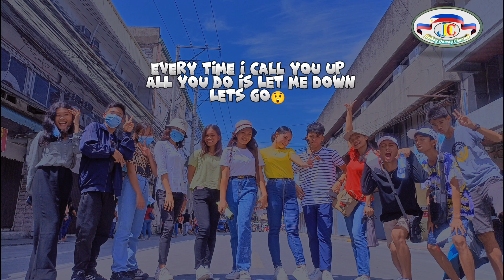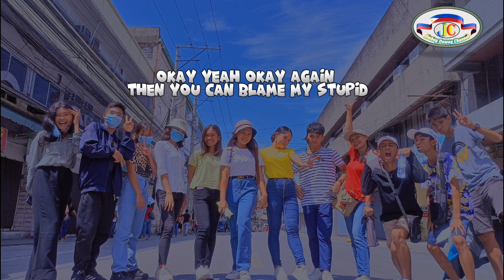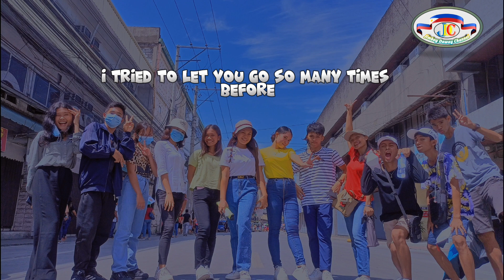MY STUPID HEART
My Stupid Heart, actually it's not heheehh

enjoy watching guys,God bless